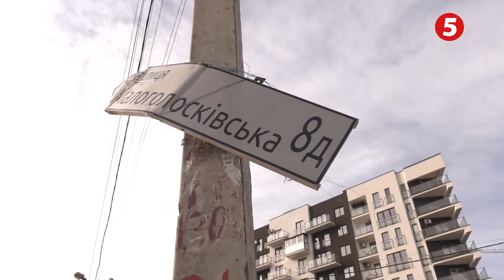Доля ОТГ під Львовом. Засідання кабміну визначить, що ж буде із навколишніми селами й містечками.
Жити за своїми можливостями чи з чужих подачок. Мешканці прилеглих населених пунктів категорично не хотіли входити до Львівської ОТГ. Навіть пікетували офіс Президента та перекривали дороги. Сьогодні Кабінет міністрів України нарешті затвердив перспективний план формування об’єднаних територіальних громад Львівщини. Яким було рішення уряду ?